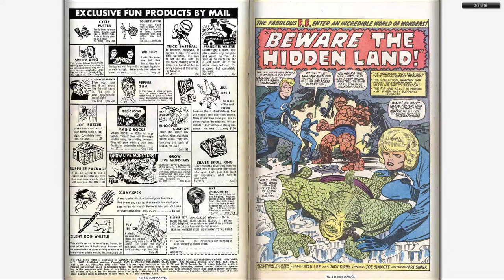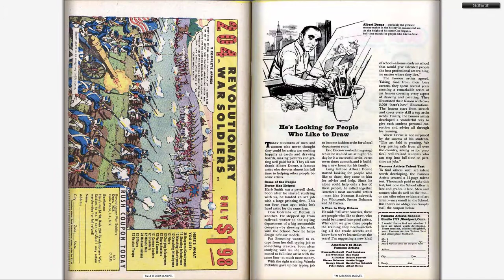196602 Fantastic Four v1 047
196602 Fantastic Four v1 047

Part of "The Complete Marvel Comics Published Output" for:

February, 1966